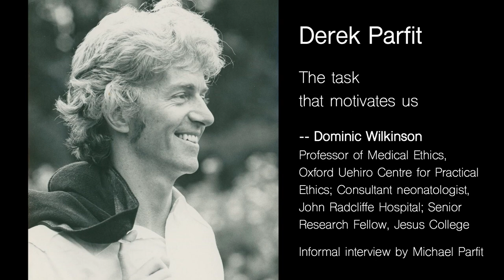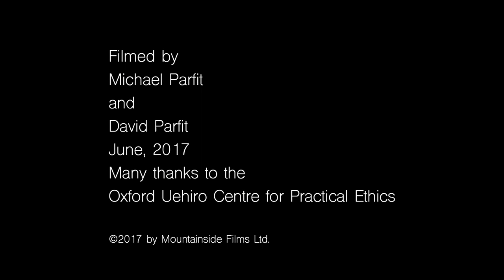Dominic Wilkinson on What Motivated Derek Parfit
In this informal interview with Michael Parfit, Professor Dominic Wilkinson discusses what motivated Derek Parfit.